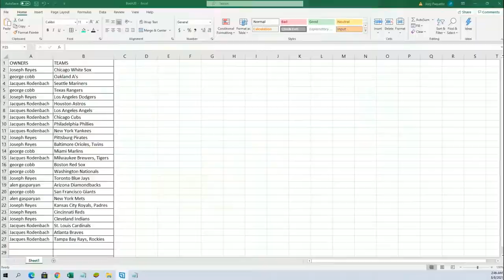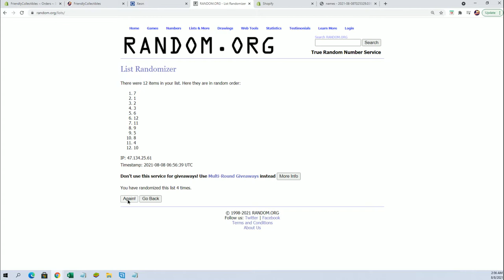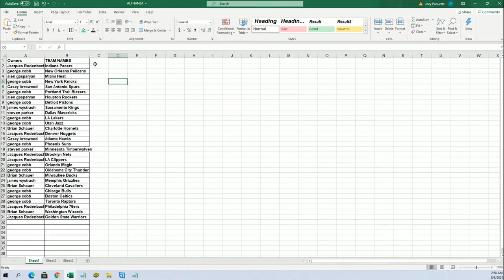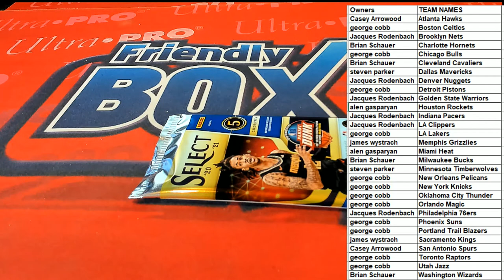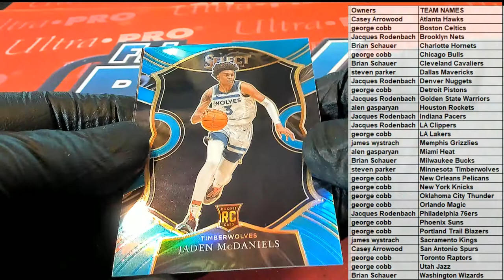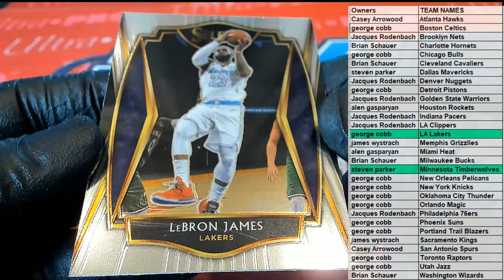202021 Panini Select Basketball Hobby ID 21SELECTBSK125